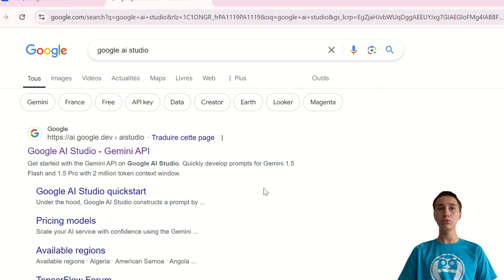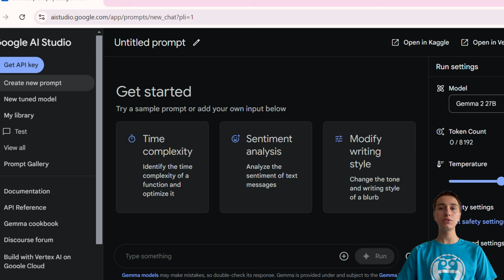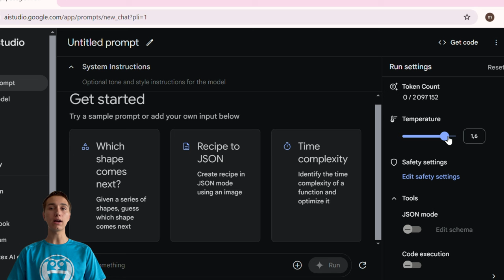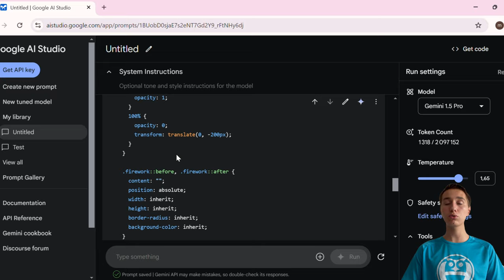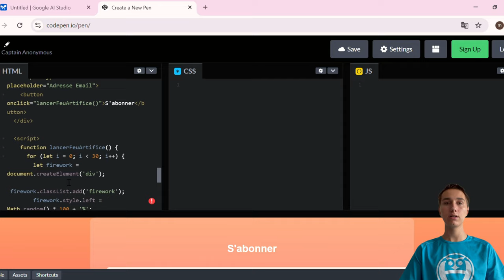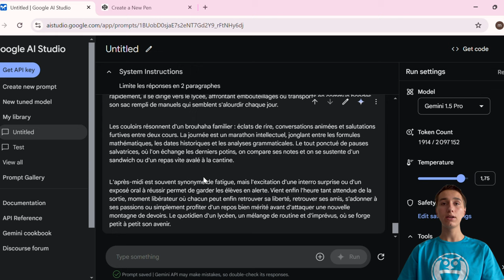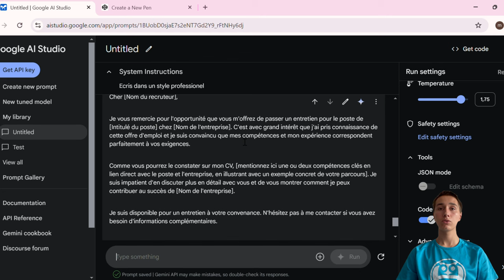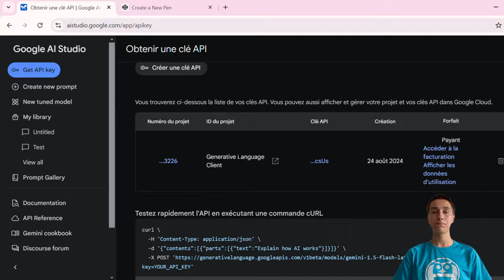Cet outil IA que personne ne connaît est RÉVOLUTIONNAIRE !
Gemini dans Google AI Studio, un outil puissant permet d'utiliser différents model de langages. Une fenêtre contextuelle de 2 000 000 de tokens permet une compréhension importante de la conversation.

Chapitres de la vidéo :
00: 00 Intro
00:40 Google AI Studio connexion
01:08 Fonctionnalités
02: 18 Test et Réglage
03:10 Réglages avancés
04:10 Test Gemini 1.5 Pro
05:22 Comparaison créativité
08:21 Rédaction Email
09:15 Obtenir Clef API
10:36 Conclusion